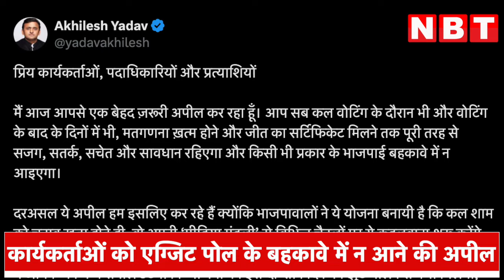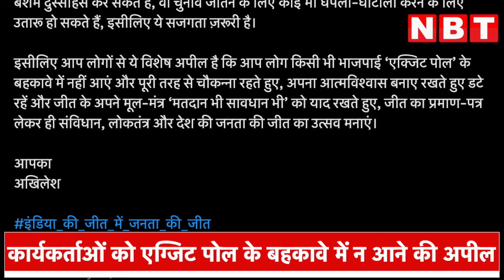7वें चरण की Voting से पहले Akhilesh Yadav ने कार्यकर्ताओं को क्या गुरु मंत्र दिया | NBT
7वें चरण की Voting से पहले Akhilesh Yadav ने कार्यकर्ताओं को क्या गुरु मंत्र दिया  | NBT

लोकसभा चुनाव के अंतिम चरण के मतदान से पहले समाजवादी पार्टी के मुखिया अखिलेश यादव (Akhilesh Yadav) ने अपने दल के नेताओं और कार्यकर्ताओं से जरूरी अपील की है। अखिलेश ने बीजेपी और मीडिया की बातों में बहकावे में आए बिना सजग, सतर्क, सचेत रहने की अपील की है। उन्होंने सपाइयों से मनोबल तोड़ने के साथ ही काउंटिंग में घपला और घोटाले को लेकर चौकन्ना रहने की भी अपील की है..